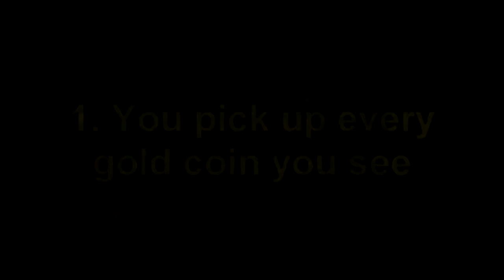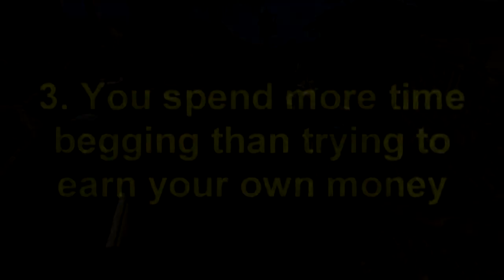(RuneScape Machinima) 3 Ways to tell You're a Noob!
Think this could use some actual voice acting? Tried to go for more of an authentic RuneScape feel with this :) (plus I'm not good at voice acting!)

Song in the outro is made by this awesome homo called Theo Egginton:

"RuneScape" is a game owned by Jagex Ltd. I do not claim any ownership over their property. Music used for the majority of this video is from the RuneScape soundtrack and is also owned by Jagex Ltd. This video was made for parody purposes only and not for commercial gain.

RuneScape Music tracks used in order of appearance:
Soft Scape
Medievil
Arabique
Forever
Harmony